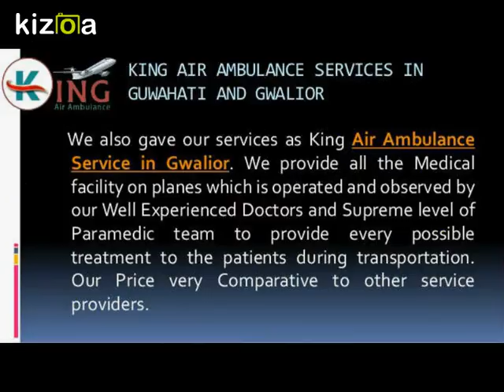Book King Air Ambulance Service in Guwahati with ICU facility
We are working as King Air Ambulance Service in Guwahati and well known by our satisfying work. Our State-Of-Art Medical facility on the plane along with Experienced Doctors and Paramedic team provide very safe and reliable transportation.